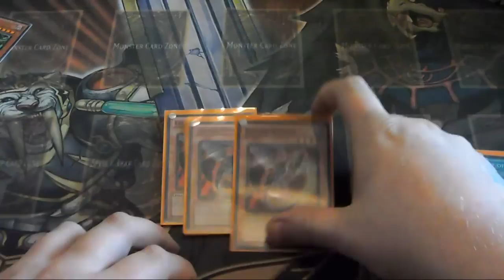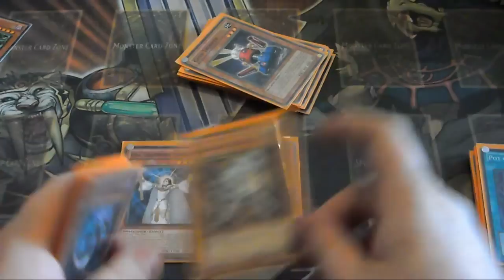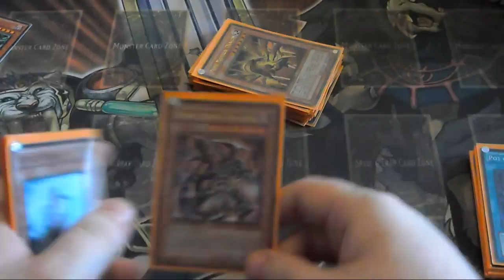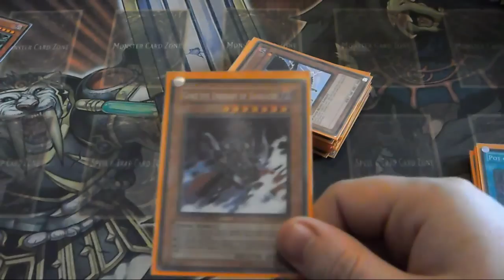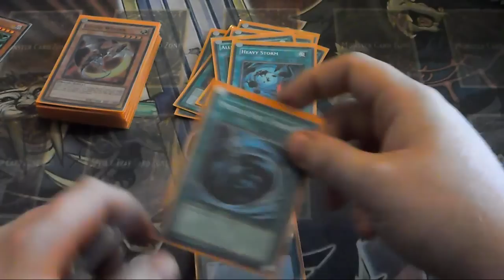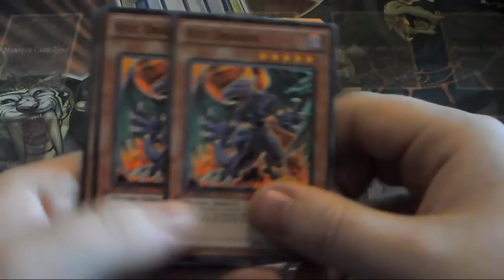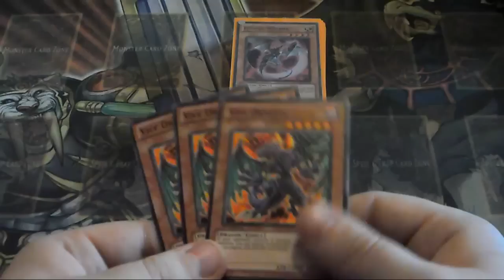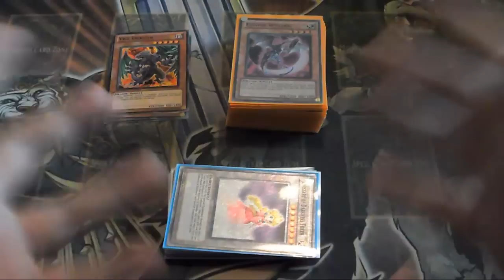YUGIOH! Deck Profile: Chaos Dragons March 2012 Format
This is my current Chaos Dragon Build.
Would like some help with adding Vice Dragons in the deck.

Please do NOT suggest TGU or Maxx C as I do not own them or wish to pay stupid amounts of money for cards.

Anyway I hope you like the build :)